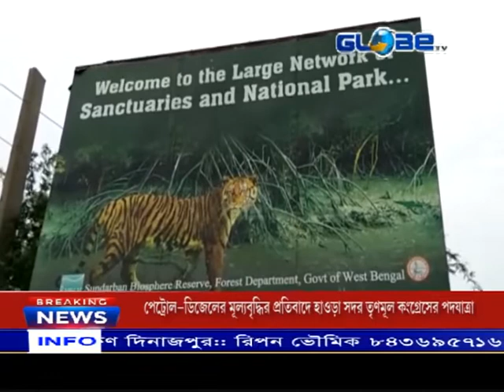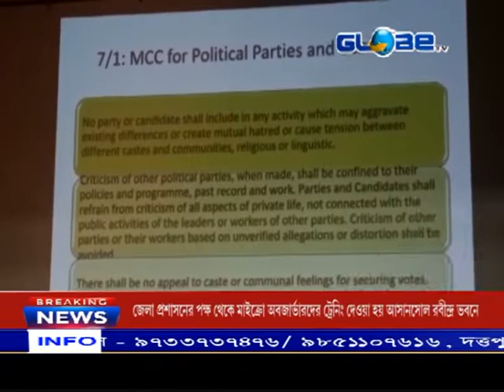GLOBE NEWS 04.04.2022